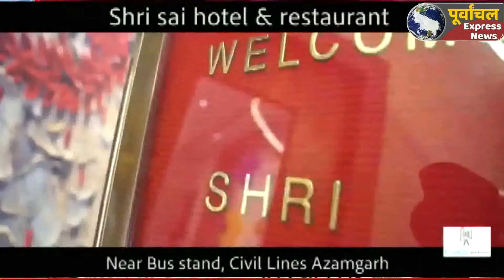AZAMGARH:पुरानी सब्जी मंडी की प्रतिमाओं की विसर्जन यात्रा शहरवासियों के लिए बनी यादगार.!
Azamgarh big news#bigbreking
जनपद में विजयादशमी पर्व बीतने के बाद अब ग्रामीण क्षेत्रों में दशहरा मेले का सिलसिला शुरू हो गया है। वहीं नगर क्षेत्र में रविवार को भी दुर्गा प्रतिमाओं के विसर्जन का कार्यक्रम चलता रहा। शहर के पुरानी सब्जी मंडी क्षेत्र में स्थापित की गई प्रतिमाओं की विसर्जन यात्रा शहरवासियों के लिए यादगार बन गई। गाजे-बाजे के साथ धूमधाम से निकाली गई विसर्जन यात्रा में शामिल नारी शक्ति का उत्साह के साथ डांडिया नृत्य का प्रदर्शन एवं पालकी में सवार माता रानी की विदाई देख हर आंखें नम दिखीं। पुरानी सब्जी मंडी पर रामलीला रोड स्थित हाते में स्थापित की गई देवी प्रतिमाएं रविवार की सुबह ट्रैक्टर-ट्राली पर आकर्षक ढंग से सजाए गए रथ पर रखी गईं। आयोजन समिति द्वारा जारी किए गए ड्रेस कोड के अनुसार धारण किए गए परिधान में पुरुषों व महिलाओं को लोग कौतूहल भरी नजरों से देख रहे थे। विसर्जन यात्रा में समिति के कार्यकर्ता प्रतिकात्मक पालकी में सवार माता रानी को कंधे पर रखकर चल रहे थे। आकर्षक परिधान के साथ ही सोलह श्रृंगार कर डांडिया नृत्य करते चल रही नारी शक्ति का उत्साह देखते बन रहा था। इस भव्य विसर्जन यात्रा को देख मानो इन्द्रदेव भी स्वयं को रोक नहीं सके। बारिश के बावजूद यात्रा में शामिल लोगों का मनोबल पूरे चरम पर नजर आया। नगर के प्रमुख मार्गों से होते हुए सिधारी क्षेत्र में प्रशासन द्वारा निर्धारित किए गए विसर्जन स्थल पर देवी प्रतिमाओं को विधि विधान से आदर पूर्वक विसर्जित किया गया। इस दौरान सुरक्षा के समुचित प्रबंध किए गए थे।